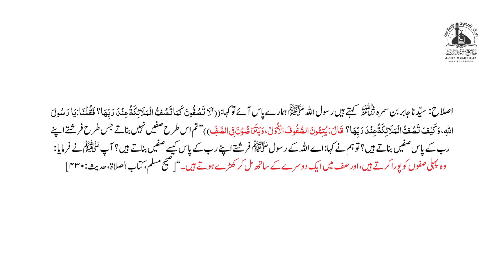Suffein Darust Na Karna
Khutbaat, Lessons, Q&A Sessions, Commentaries on Hadiths and Islamic videos and audios...